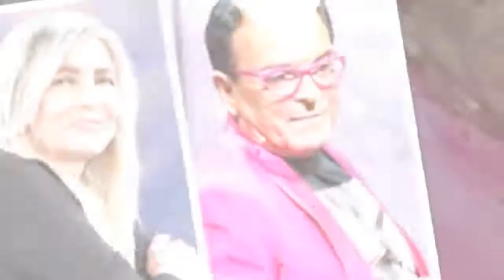Mara Venier al Grande Fratello Vip: Cristiano Malgioglio in lacrime| STARS NEWS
Mara Venier entra nella Casa del Grande Fratello Vip e insieme a Cristiano Malgioglio, visibilmente commosso, riesce ad emozionare il pubblico